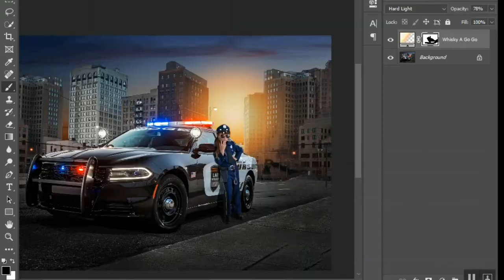How to Create a Chain & Rhinestone Embellished Top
Check out our jewelry making and arts & crafts kits on our

to view other Fashion, Photography, Arts, Crafts and Jewelry Making Tutorials!